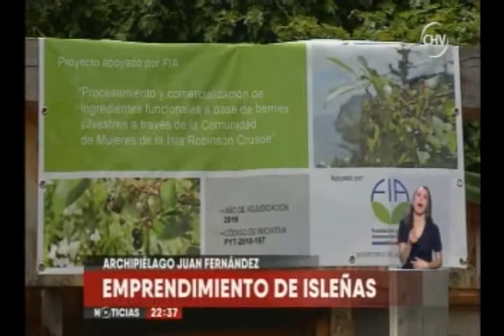Mujeres de Robinson Crusoe innovan con superalimentos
Proyecto impulsado por FIA dio origen a un modelo de negocio sustentable, que aprovecha el potencial de los berries silvestres que abundan en Juan Fernández, con los cuales se elaborarán alimentos funcionales de alta calidad. (Nota: Chilevisión Noticias, 22 de enero 2018).